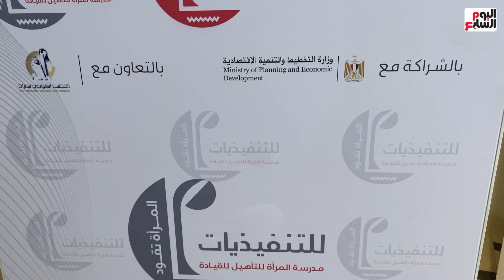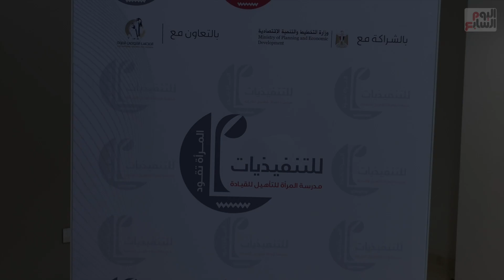إحدى المتقدمات لبرنامج المرأة تقود: الرئيس السيسى يولى اهتماما كبيرا بالمرأة المصرية